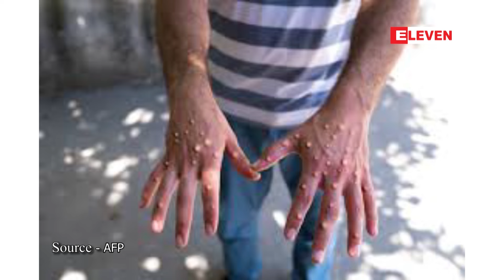Mpox သည် အနီးကပ်စကားပြောခြင်းမှတစ်ဆင့် ကူးစက်နိုင်သော်လည်း ရာခိုင်နှုန်းနည်းပါး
Mpox ရောဂါသည် အနီးကပ်စကားပြောဆိုခြင်းမှတစ်ဆင့် ကူးစက်နိုင်သော်လည်း ရာခိုင်နှုန်းနည်းပါးကြောင်း WHO ပြောကြား

Mpox ရောဂါဟာ စကားပြောဆိုတာလိုမျိုး လူ့ခန္ဓာကိုယ်ကနေထွက်တဲ့ အရည်အမှုန်အမွှားအစက်အပျောက်တွေကနေ တစ်ဆင့် ကူးစက်နိုင်ပေမယ့်လည်း ရုပ်ပိုင်းဆိုင်ရာထိတွေ့မှုကနေတစ်ဆင့် ကူးစက်မှုနဲ့နှိုင်းယှဉ်ပါက   ကူးစက်နိုင်ခြေ နည်းပါး ကြောင်း ကမ္ဘာ့ကျန်း မာရေးအဖွဲ့က ဩဂုတ် ၂၇ ရက်က ပြောကြားခဲ့ပါတယ်။